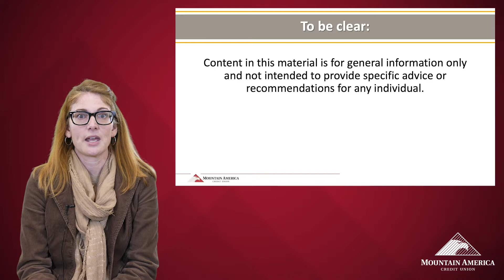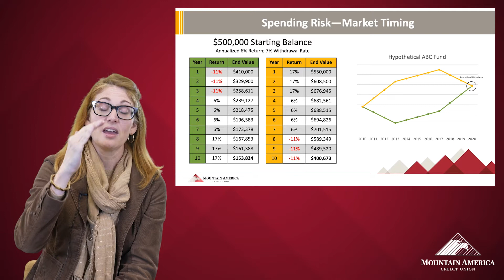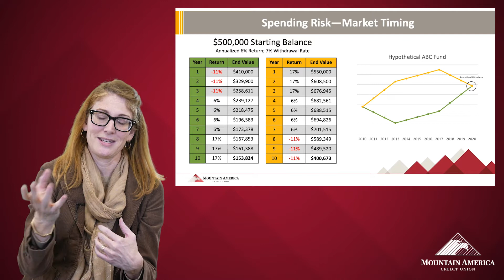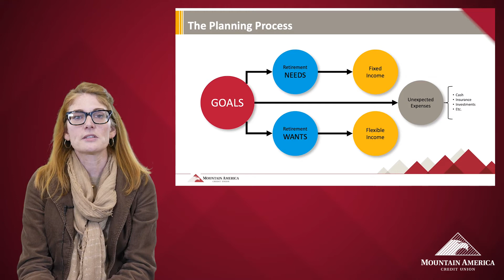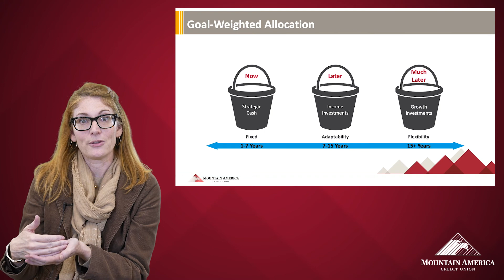How to Plan and Invest for Retirement | Mountain America Credit Union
When nearing retirement, many worry about moving from saving to spending, so having a plan to mitigate these risks is essential. Learning the principles to help you through the process of planning and investing will help you stay on the course and help you meet your needs and wants.